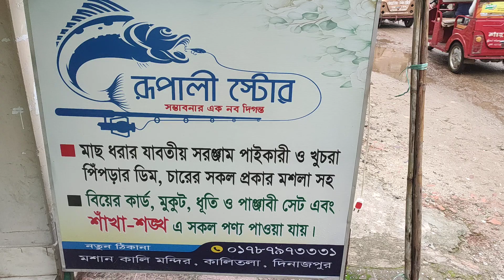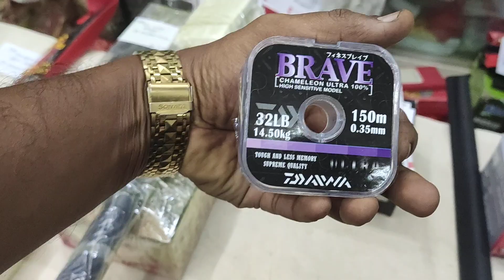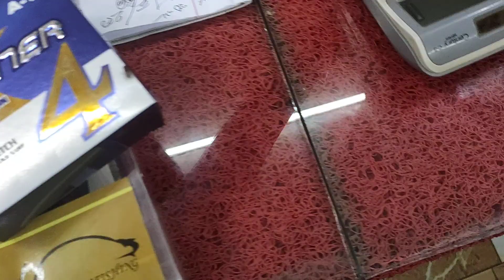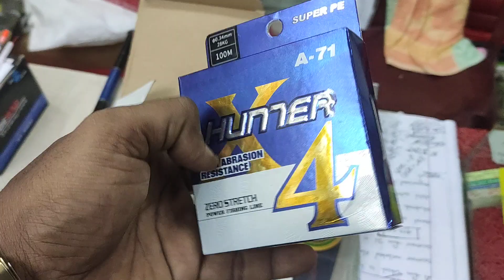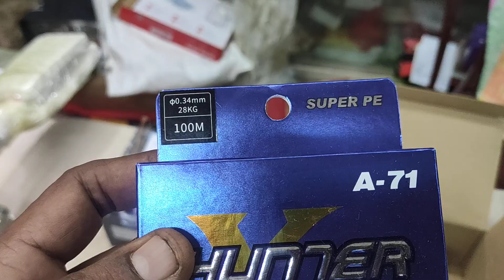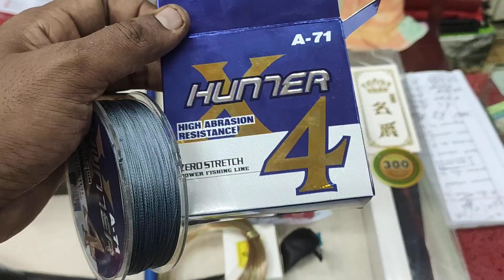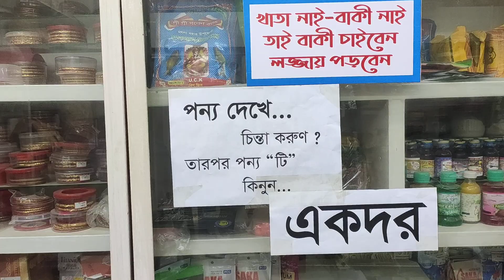Rupali Store Dinajpur fishing club